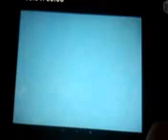Mercy Returns Episode 203; DJ & Austin Meets Stan Laurel & Matt The Robot